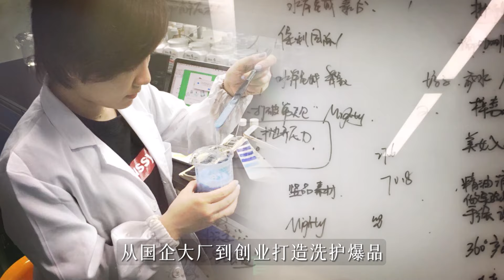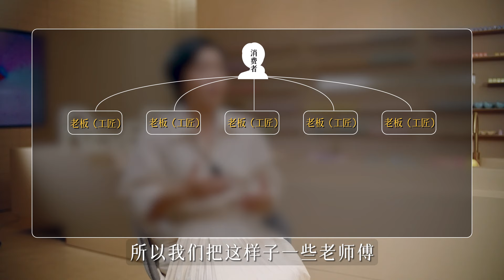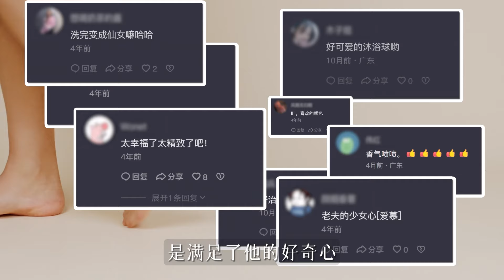常年被抄襲，它憑什麽賣到品類第一？【阿Test正經比比】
大家好，這裡是【阿test正經比比】官方頻道！😎
知識區最in的rapper，跟大家分享有趣的知識！📝

1塊錢可樂、2塊錢薯條、3塊錢漢堡，華萊士是如何從本土西式快餐中脫穎而出的？